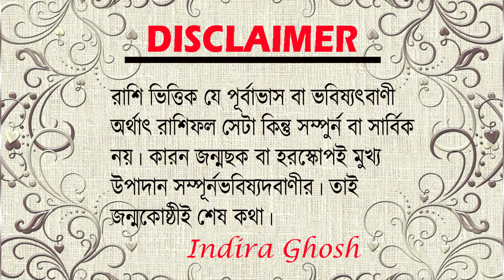বৃষ রাশির অগাস্ট মাস কেমন যাবে ? Career Advice for Aug Taurus How to Make the Most of Your Strengths